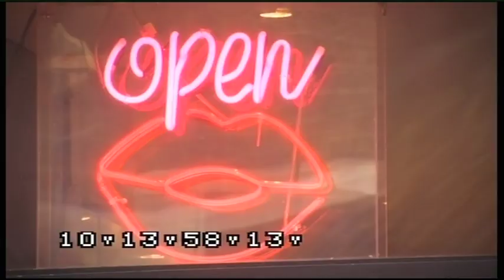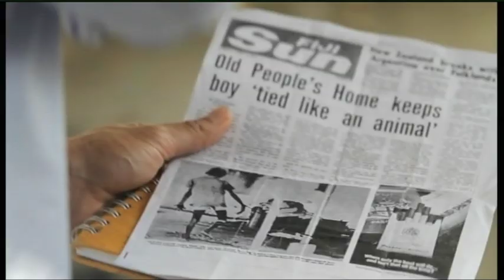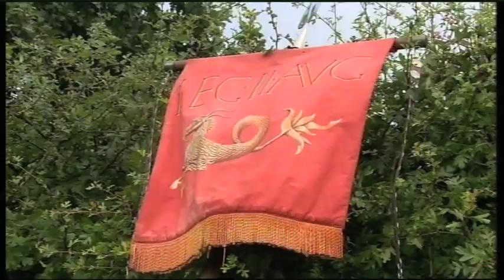Mary-Ann Ochota showreel 2012 HD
High def showreel including clips from Time Team, Raised Wild, Silbury Hill, King Arthur and Britain's Secret Treasures